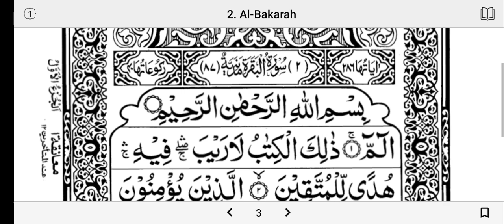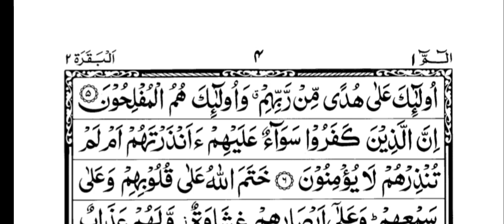Ep01 Surah Al Baqarah Ruku 1 Beautiful Recitation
surah baqarah
surah al baqarah
sura bakara
baqarah
surah al baqarah mp3
sura al bakara
surah baqarah full
surah baqarah in english
al baqarah full
baqarah surah
sura bakara last 2ayat
quran surah baqarah
surah al baqarah in english
al baqarah mp3
surah baqarah last 2
sura bakara full
al quran surat al baqarah
surah baqarah arabic
surah al baqarah mishary
quran baqarah
surah al baqarah 286
baqara mp3
youtube surah al baqarah
baqarah meaning
al baqarah meaning
bakara sura
surah baqarah meaning
surah baqarah quran
surah al baqarah sudais
al baqarah quran
al quran surah al baqarah
surah baqarah youtube
surah baqarah last
surah baqarah quran 411
surah al baqarah 102
al bakara sura
al baqarah mishary
surah baqarah surah baqarah

Description

Dengarkan video ini, maka anda akan merasakan SENSASI ruqyah mandiri

गौस ए पाक की ख़ास दुरूद ए पाक | Durud e Kibriyat E Ahmar Ki Fazilat

Surah Ar-Rahman 🌹🕋+ | Surah RAHMAN (The Beneficent) سورة الرحمن | Ar-Rehman Full | سورة الرحمان|

Hadith

(Al-Bukhari)
1- Sūrah Yā-Sīn (also Yaseen; Arabic: سورة يس‎) is the 36th chapter (surah) of the Quran. It has 83 verses (ayahs) and is one of the Meccan surahs, although some scholars maintain that verse 12 is from the Medinan period.[1] The name of the chapter comes from the two letters of the first verse of the chapter,[2] which has caused much scholarly debate, and which Tafsir al-Jalalayn, a Sunni exegesis (tafsir), interprets by saying, "God knows best what He means by these [letters]."[3] Yasin is also one of the names of the Prophet Muhammad, as reported in a saying of Ali, "I heard the Messenger of God say, 'Verily God has named me by seven names in the Quran: Muhammad [3:144; 33:40; 47:2; 48:29], Ahmad [61:6], Tā Hā [20:1], Yā Sīn [36:1], thou enwrapped [al-Muzammil; 73:1], thou who art covered [al-Mudaththir; 74:1], and servant of God [ʿAbd Allāh; 72:19].'"[4]